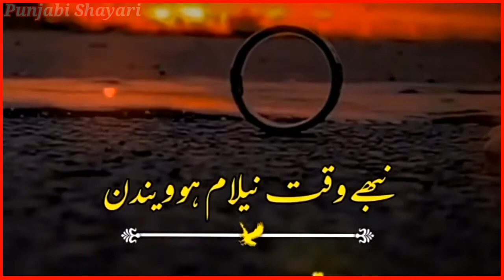Sokhi sonda ho manzar ojran da Punjabi WhatsApp status Punjabi shayari status Dohray#status